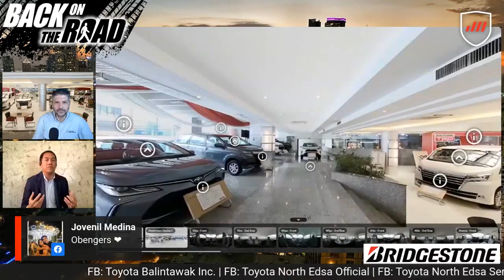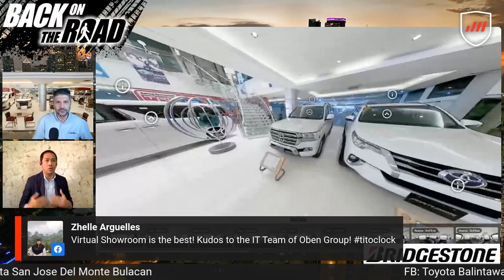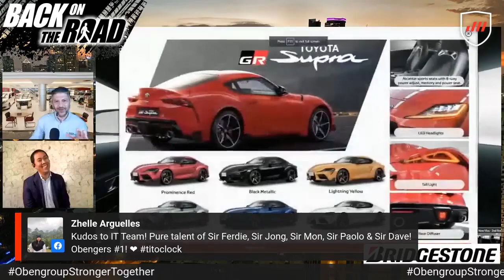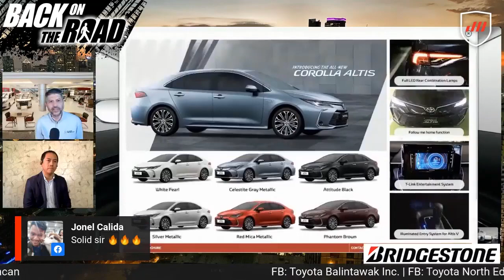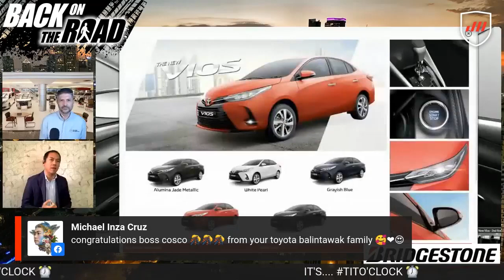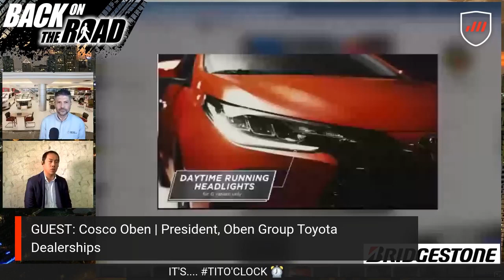TITO' Clock Oben Group Virtual Showroom Launching - July 27, 2020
We take a virtual tour of the very first Toyota virtual showrooms in the country.

Host: Mr. James Deakin
Guest: Mr. Don Juan Miguel A. Oben - President of Toyota Oben Group